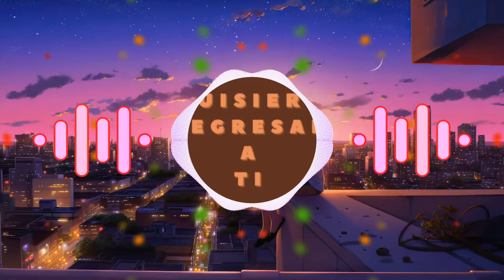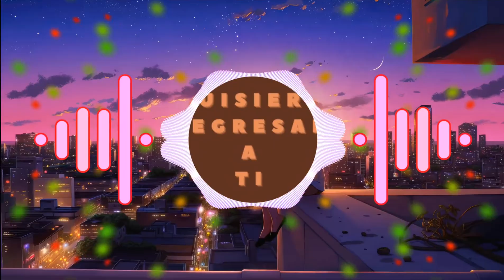Quisiera Regresar a Ti Rebajada - Cumbias Rebajada Vol.9 - Edgar Gonzalon - 2024